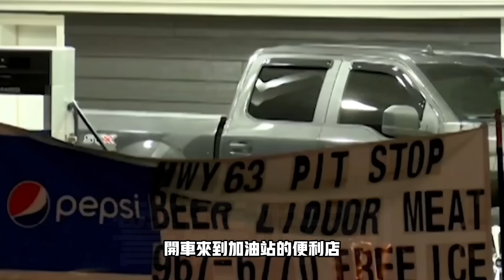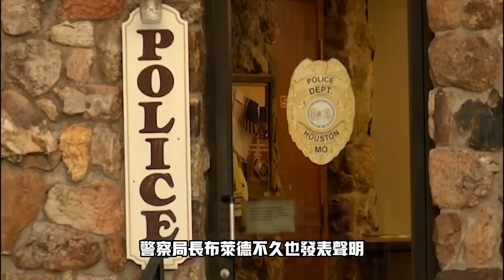市長拒不配合警員執法，合夥人對警員大叫“趕緊滾出我的地盤!”